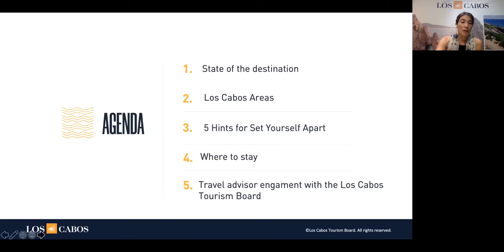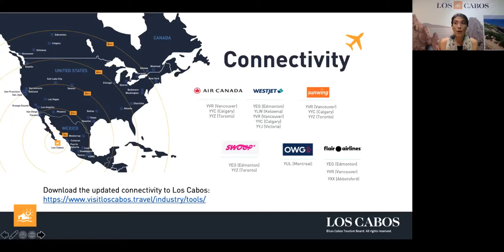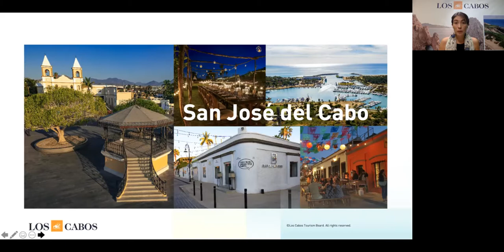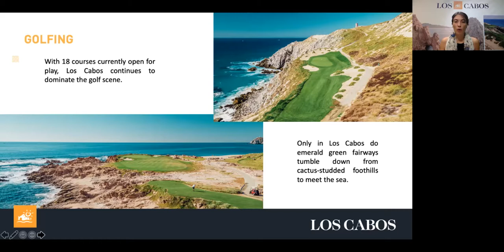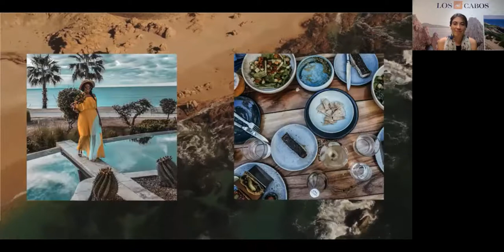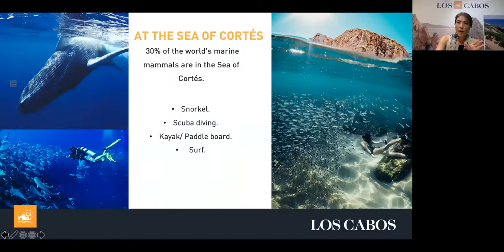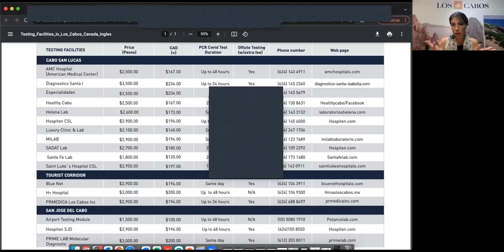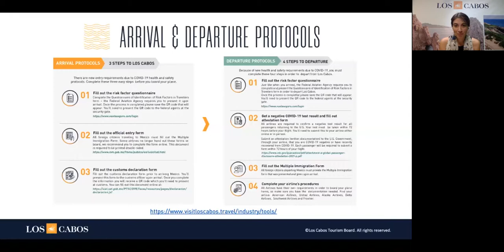Set Yourself Apart in Los Cabos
SET YOURSELF APART FROM YOUR EVERY DAY, FROM OTHER. LOS CABOS PRIVILEGED POSITION SETS ITSELF APART FROM THE REST OF THE WORLD AND WE INVITE YOU TO DO THE SAME. Los Cabos is a truly special destination tucked on the very tip of Baja California Sur – part of the 1,000-mile-long peninsula that stretches into the sea. Contrasts exist in total harmony: exclusive and utterly accessible, upscale and relaxed. This is where the desert meets the sea. Where two cities – Cabo San Lucas and San José del Cabo – are only 20 miles apart yet tell dramatically different stories.

Presented by Juana Ortiz Basso, Tour & Travel Manager, Los Cabos Travel